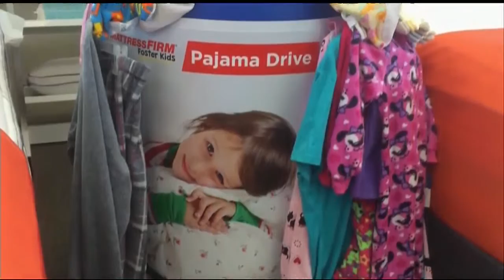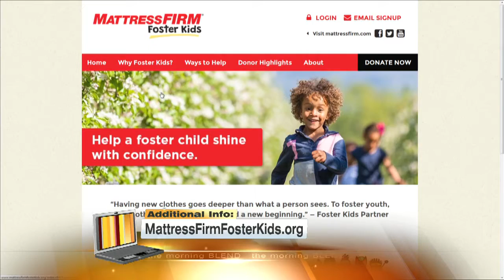The Morning Blend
May is National Foster Care Month, and there is an initiative happening now to make sure kids within the foster care system get the support they need. Micah learns more, and how you can get involved. MattressFirmFosterKids.org